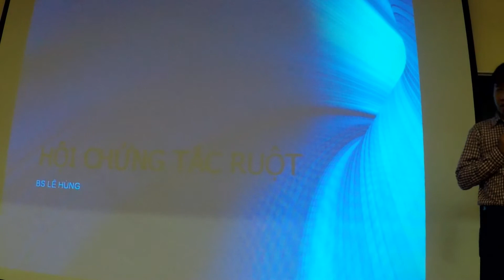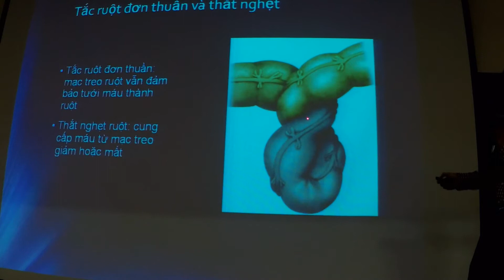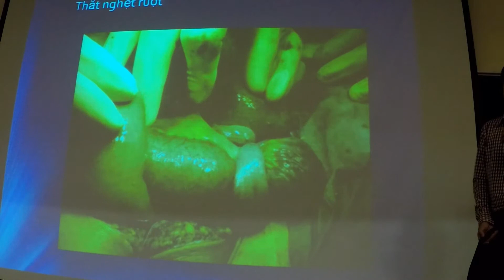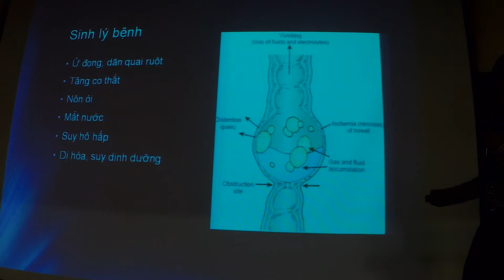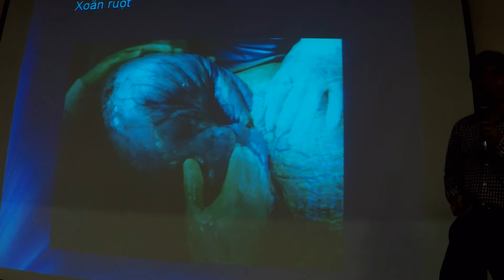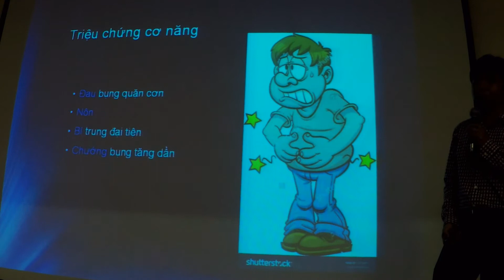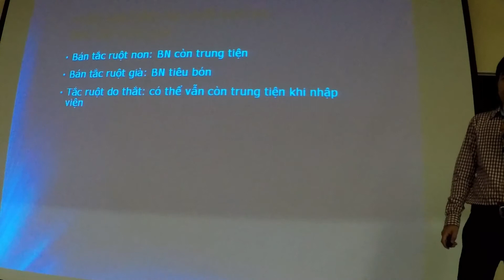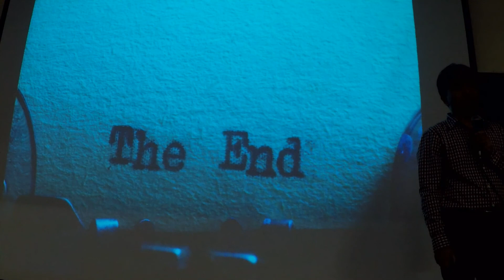2015-12-07 Hội chứng tắc ruột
Các video của kênh chủ yếu dành cho sinh viên y khoa, bệnh nhân và những người có mong muốn tìm hiểu kiến thức y khoa. Kênh có thể không thích hợp với một số người, xin vui lòng cân nhắc trước khi xem.